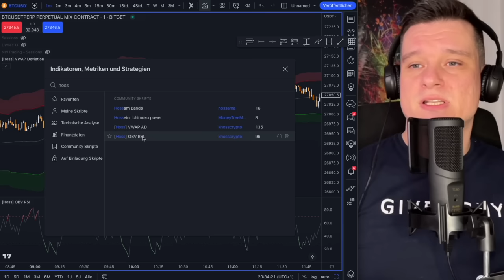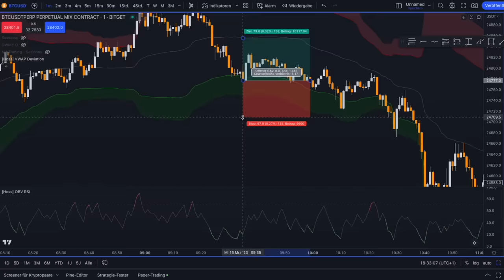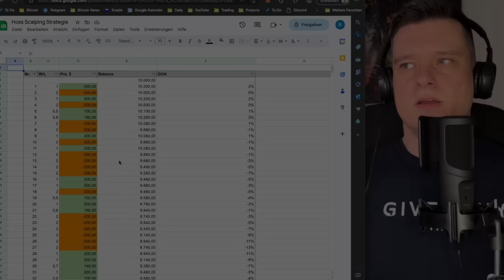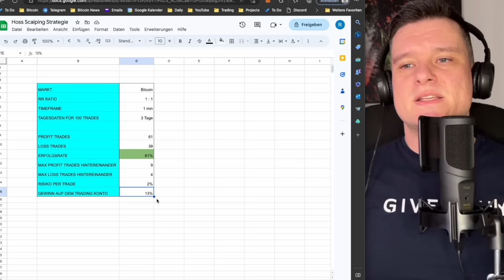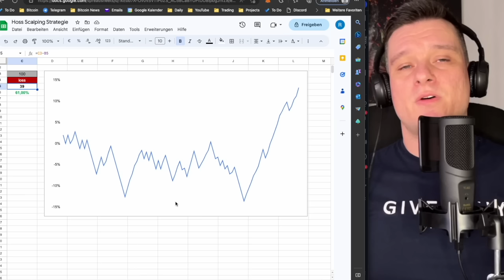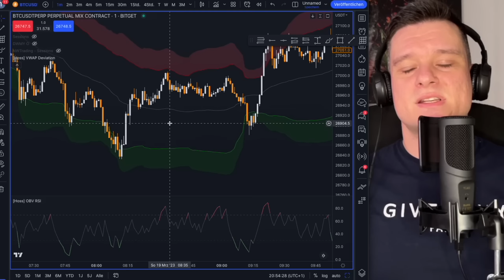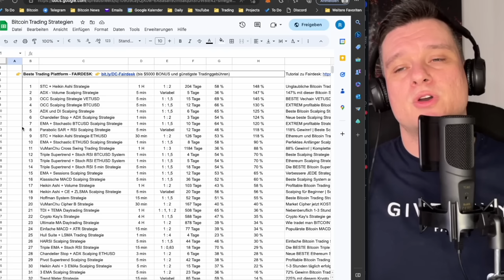Ich habe die Scalping Strategie von Hoss 100 mal getestet und DAS ist passiert | Bitcoin Trading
☝ Beste Krypto Trading Strategie
☝ Lerne, wie Du große Bewegungen sofort erkennst und handelst

Im heutigen Video teste ich die Scalping Strategie von Hoss. Bitte schreibe deine Meinung dazu in den Kommentaren!

Keywords zum ignorieren:
BTC Bullenmarkt bullrun 2022 news prognose top hoss was ist iota cardano polkadot defi finanzen aktien investieren etoro ftx hebel btc eth futures leverage dogecoin coinbase beste strategie Bitcoin Ethereum Trading Scalping Indikator Altcoins Blockchain Deutsch Kryptowährungen Crypto Chartanalyse Chart Krypto dezentral lernen einfach verstehen erklährung erklärt tutorial bybit fairdesk phemex bitget binance cukoin ftx btc system swingtrading swing day daytrading perpetual wie geht bester einführung trend trends traden resistance support tradingview moving average 1 5 minute minuten schnell launchpad plattform nebenberuflich forex technische analyse candlesticks profitabel geld verdienen mit einfache tradet täglich stunden rsi macd copy copytrading was ist wie funktioniert erfolgreich reich werden trader anfänger beginner profi signale smart money